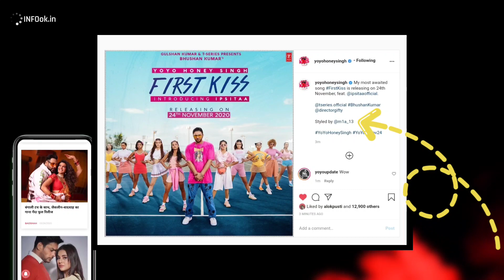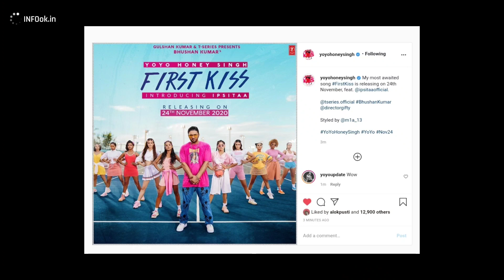Yo Yo Honey Singh New Song 'First Kiss' Releasing on 24 November | T-Series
.✨source✨.

(1) mobile/camera ( redmi Note 7 & 7 Pro , redmi Note 4, redmi 5a )

(2) video editor software -  kinemaster & filmora go ( both are mobile application )

(3) audio mic ( Boya BYM1 )

(4) green screen

(5) tripod ( Digitek DTR 550LW )  -

.✨Important✨.

हम काफी मेहनत करके वीडियो बनाते हैं और ऐसी वीडियो बनाने के लिए हमें कई घंटे लगते हैं रिसर्च करनी पड़ती है उसके बाद आपको 3 या 4 मिनट की वीडियो मिलती है जिसमें आपको पूरी information मिलती है मगर कई लोग उस वीडियो को अपलोड कर देते हैं अपने YouTube पेज पर, और फिर पैसे कमाते हैं हम ऐसा नहीं होने देंगे और यह यूट्यूब पॉलिसी के खिलाफ भी है
                                                 - Team INFOok

We work harder and make videos and we need to take many hours to make such a video. After that you get a 3 or 4 minute video in which you get full information but many people upload that video. On the other YouTube page, and then make money, we will not let this happen and it is also against the YouTube policy
                                                 - Team INFOok

.✨YouTube Family✨.

❤️ 5k   - 26/1/2019
❤️ 10k - 3/3/2019
❤️ 20k - 12/3/2019
❤️ 25k - 26/3/2019
❤️ 40k - 18/10/2019
❤️ 50k -11/7/2020

.✨About INFOok✨.

Welcome to INFOok YouTube Channel
⏯️ Destination Of Music Information

This Channel Inform All The Music Related Information - Special Yo Yo Honey Singh , Guru Randhawa , music Mg (millind Gaba ) And Many More Artist ( Singers )
( Punjabi , Bengali , Tamil and Hindi Song Also )

.✨social media✨.

Email - ( contact and feedback )
INFOok, infook, INFOOK